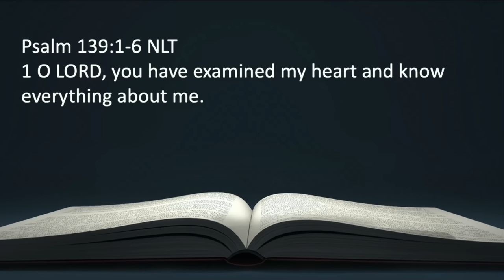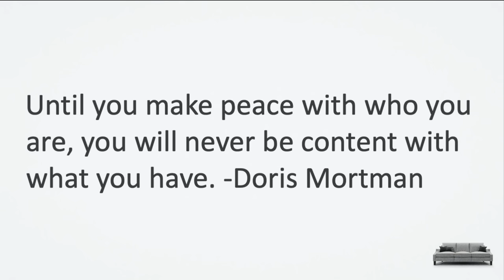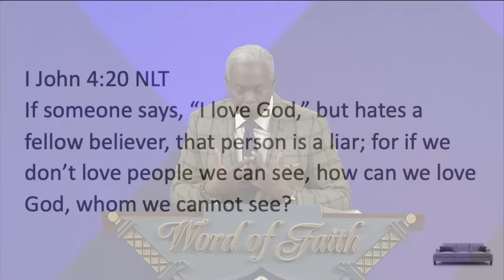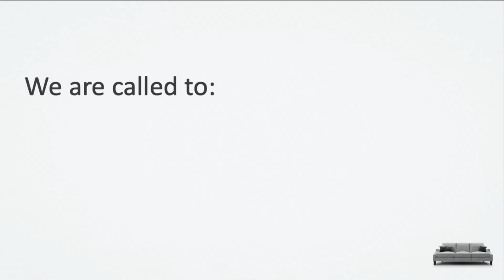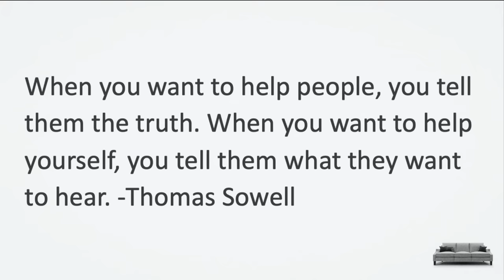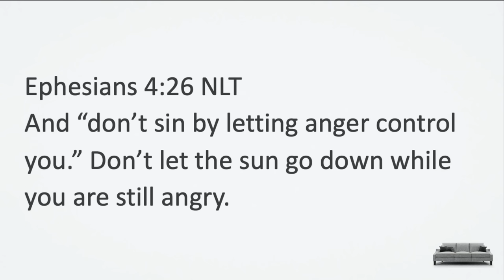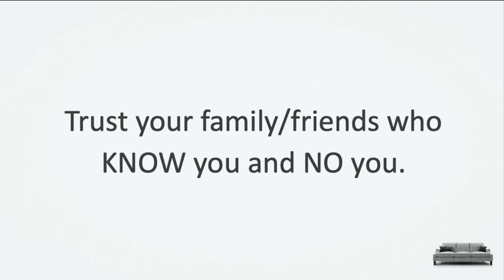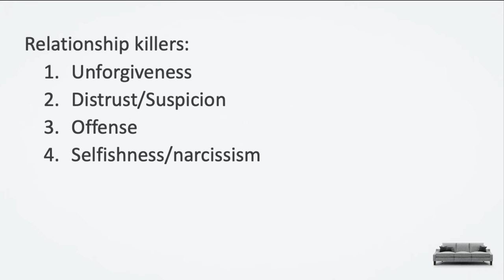Relational Discernment | Bishop Dale C. Bronner